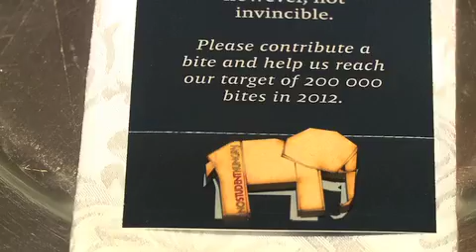R200 000 for No Student Hungry Programme (NSH) | R200 000 vir die No Student Hungry-program (NSH)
Fundraising campaign enables the university to provide modest food bursaries for needy students.
Geldinsamelingsveldtog stel die universiteit in staat om beperkte voedselbeurse aan behoeftige studente toe te ken